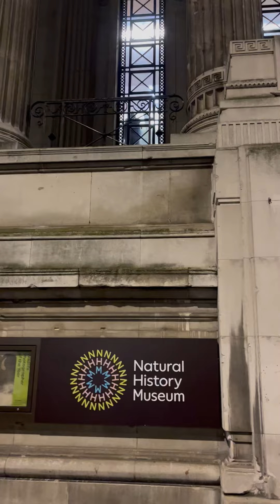Spotting Aditya Roy Kapur and Ananya Panday at the National History Museum-London